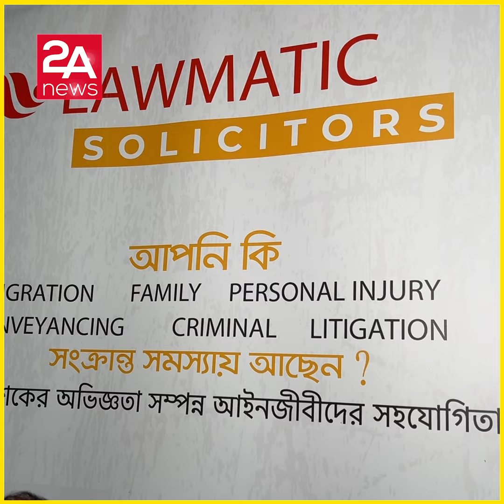আইনি লড়াইয়ে ফিরিয়ে আনলেন কেয়ার হোমের লাইসেন্স, রক্ষা পেল শতাধিক কর্মীর ভিসা !